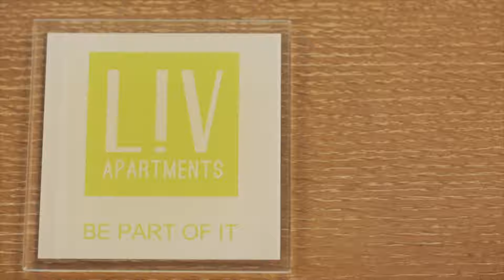LIV Apartments Amenities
Residents of LIV Apartments have access to state-of-the-art amenities including a Theatre Room, Business Centre, Resident Cafe & Lounge, Pet Spa, Dog Run, Rooftop Patio, Fitness Centre, Yoga Room and Spin Studio and more!